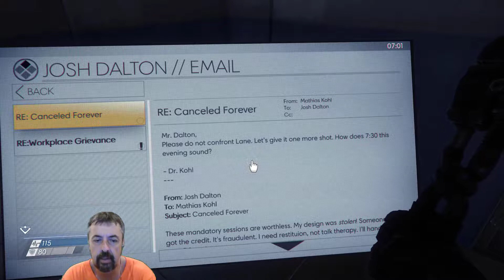Prey Part 15 | PC Gameplay Walkthrough | FPS Horror RPG Game Let's Play | Prey 2017 depression.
prey pc gameplay walkthrough episode 15 manic depression.
Going back to my office again to finally get to see the rest of my video message.